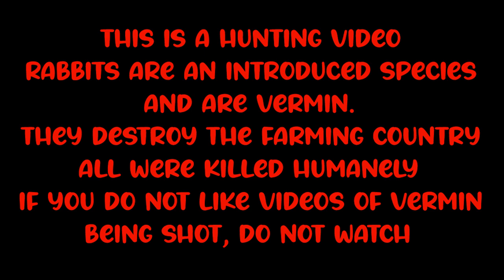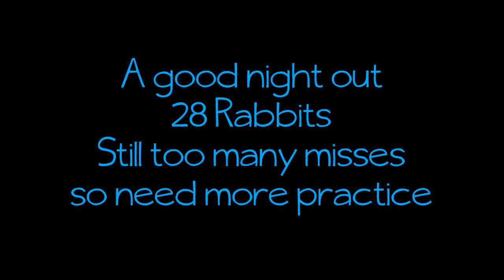Karawinna Bunny Hunting - Ep 1 - 24/2/24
Another night out busting bunnies in the Millewa Wheat County
CZ 457 17HMR
PARD DS35-50